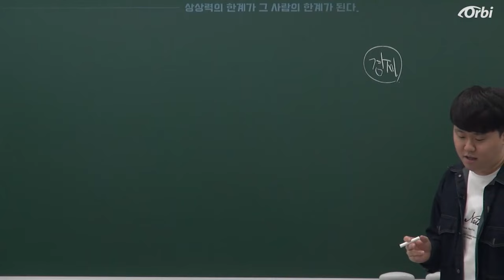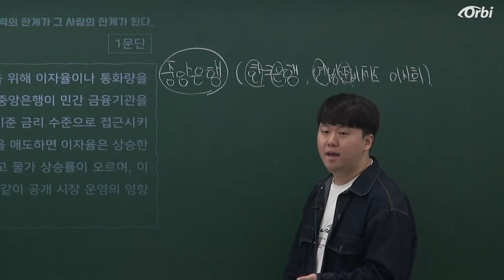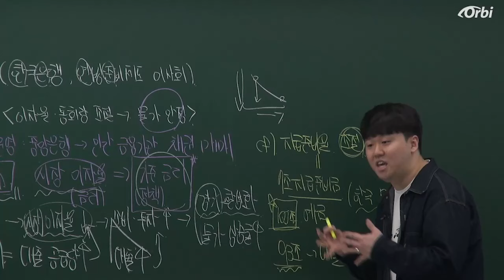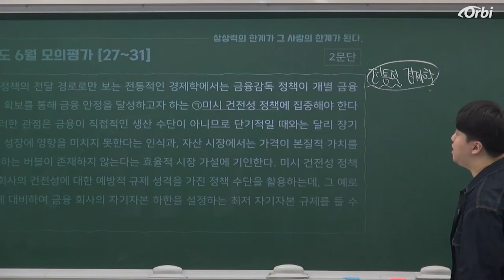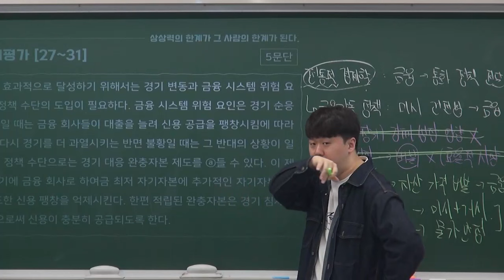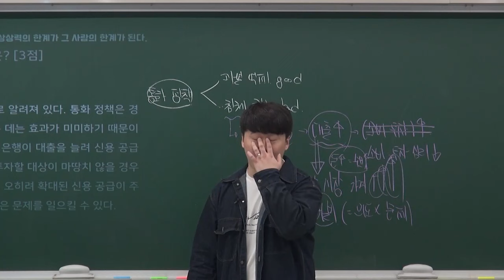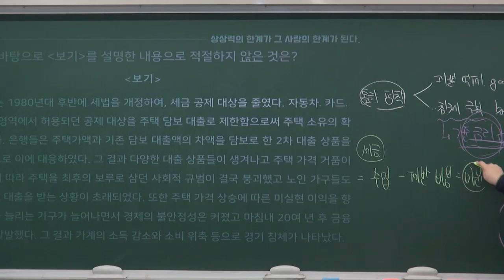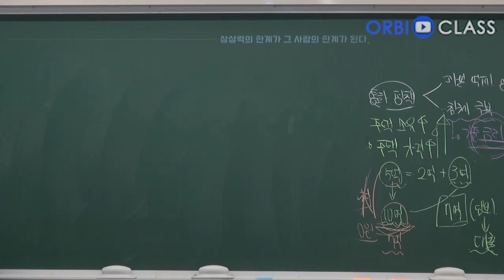[오르비 클래스] 피램에게 배우는 경제 지문 기본 배경지식 (feat. 통화 정책, 끈 밀어올리기)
제대로 된 수능 국어 공부는 독학으로 완성됩니다.
완벽한 학습을 위한 최고의 독학서 P.I.R.A.M 국어.
성적 향상을 넘어 글 읽기 자체가 즐거워집니다.